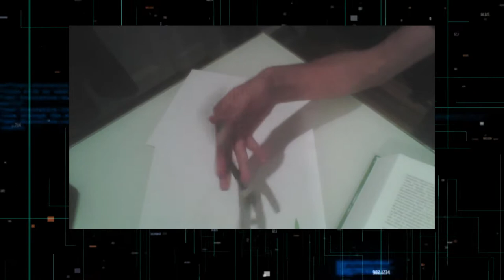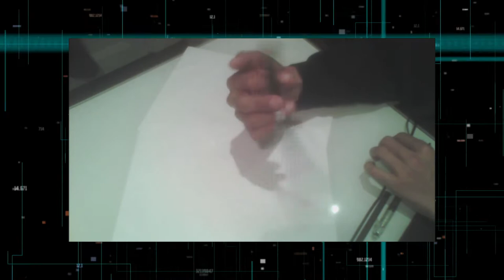[FCC2020] conciliabule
for french collab cup 2020
lailai - weerman- tbg- dustfall- Tidus (edit)